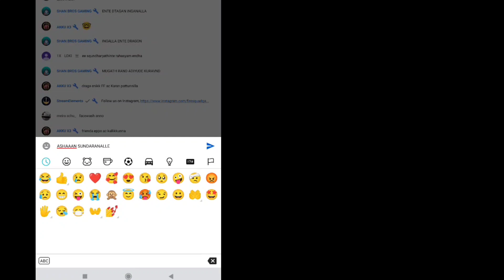Ashaan kittiya pani, face reaveal reaction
Face reaveal reaction😍😍